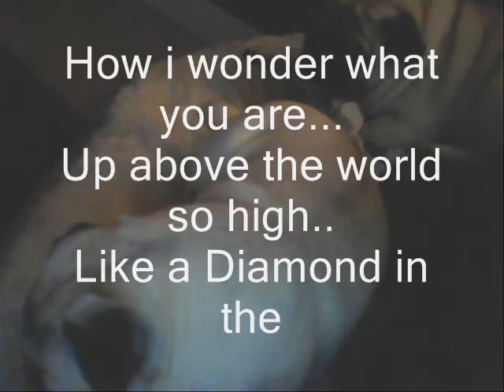Pug Lover Official | Sleeping Pugs Lullaby | Night time Special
Alfie and Phoebe the pugs listening to their favorite lullaby going to sleep:)
Such a cute video
   .-'66||    ,;',;'
          m   m